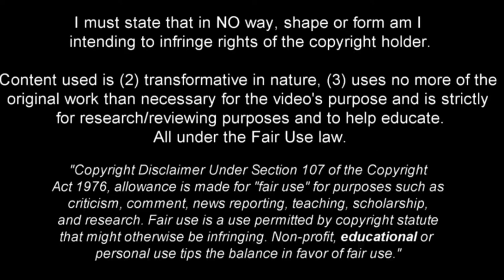Alexander Isak | 🇸🇪Swedish talented player 2021 •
Name : Alexander Isak
Age:  21
Citizenship: Sweden🇸🇪
Height: 1,92 m
Position: Centre-Forward
Club : Real Sociedad
Value : €40m
Current international: Sweden